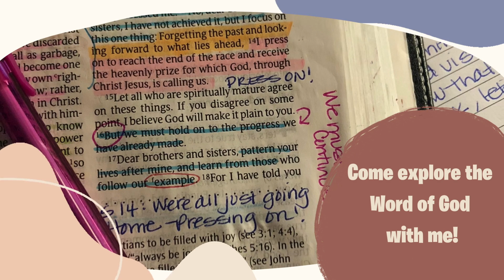Being a Godly Wife || Marriage Series, Part 2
Hey Friend!

Join me for Part 2 of a mini series on what it looks like to be a wife that the Bible describes as honorable, holy, and reverent.

In this series we will talk about what scripture has to teach us.  We will learn about some amazing women who've gone before us, discuss what character traits we can pray to incorporate into our lives, gather up some valuable habits that can help us be the helpmate God intended us to be, and discover some practical ways we can make our home a haven!

Bible Verses Used/Referenced (in order as they appear):
Ephesians 5:22-33, AMP
1 Samuel 25

What Bible I use:

What camera I use:

Commentator Uses:
Alexander MacLaren
Charles Spurgeon
Barnes Notes
Matthew Henry
Joseph Parker